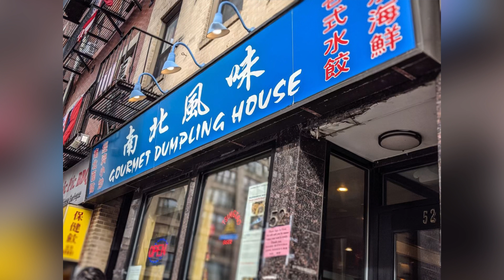Documentary Project - NU Immerse 2023: Ethno Culinary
Sociology of Boston course - Final Documentary